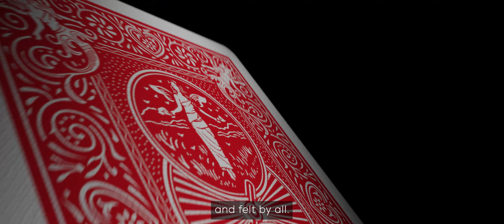ENCHANTED INSIGHTS by Magic Entertainment Solutions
Wow your spectators with this atypical, marked deck of MAIDEN BACK® design playing cards. This deck is available in red and blue, and its instructions are available in ENGLISH, FRENCH, JAPANESE, KOREAN, SPANISH and ITALIAN.

A United States Playing Card Company MAIDEN BACK® custom design deck of marked playing cards.

SECRET:

The identification of this deck is not based on observed markings. Missing markings reveal a cards identity.

IDENTITY:

A card's marking is at either end of the card to help you quickly identify its value and suit. A clear and simple Reference Chart inside helps you quickly become familiar with every card in the deck.

VERSATILITY:

This deck of playing cards can be used as a magical deck or a regular deck to play regular card games.

PERFORMANCE:

There is no need for set up, sleight, force or contact! It is a deck that is instantly ready to amaze the moment it comes out of the box.